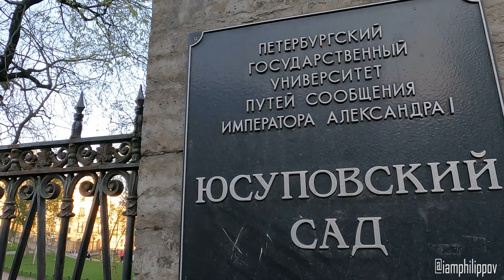Летняя прогулка Санкт-Петербург 2021 год | ОБЗОРНАЯ ЭКСКУРСИЯ 4K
Летняя онлайн прогулка по городу Санкт-Петербург. Решил с вами поделиться. Небольшой кусочек из летнего путешествия. Казанский собор, каналы Питера, улицы, архитектура.